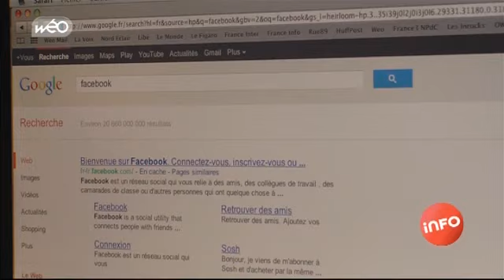Faux profils sur Facebook : un calaisien interpellé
Voilà une affaire qui montre que le web est de plus en plus surveillé. Un calaisien de 40 ans a été interpellé par les gendarmes pour avoir créé depuis novembre dernier trois faux profils sur Facebook, notamment celui de son ex-conjointe et de s'en être servi pour divulguer des informations confidentielles.